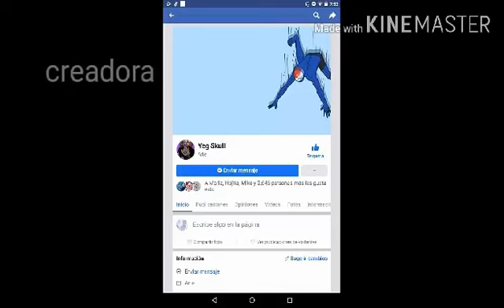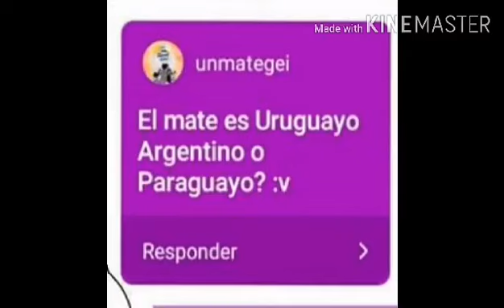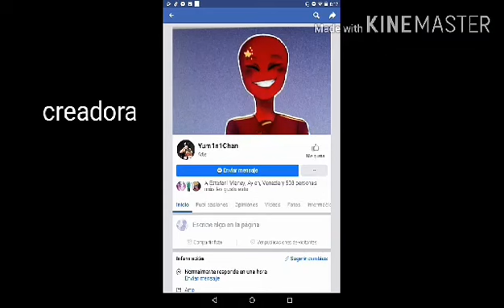Countryhumans random #3/fandub lantino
Hola espero que les haya gustado perdón por no subir vídeos es que no eh estado de buen humor pero ya subiré vídeos un poco más seguidos los cómics no son míos yo solamente le di voz

Primer comic

Segundo cómics